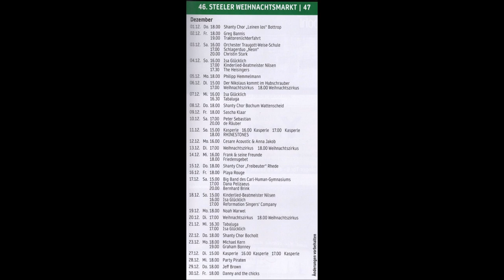Essen-Steele * Weihnachtsmarkt 2022 * Landung des Nikolaus in den Ruhrwiesen * Teil 5